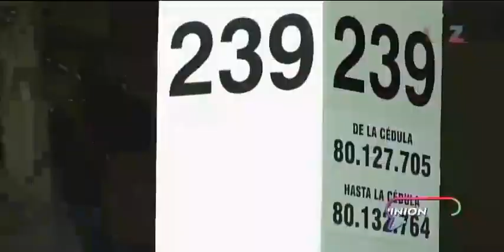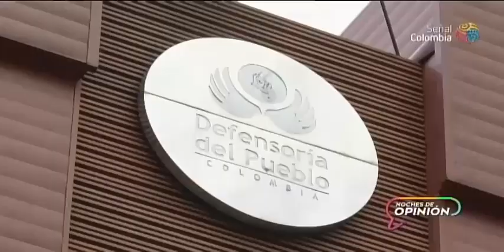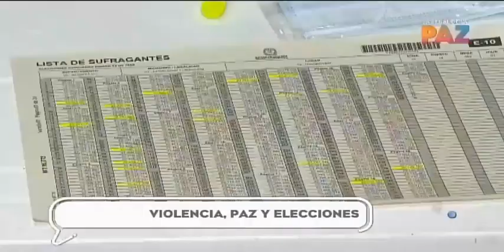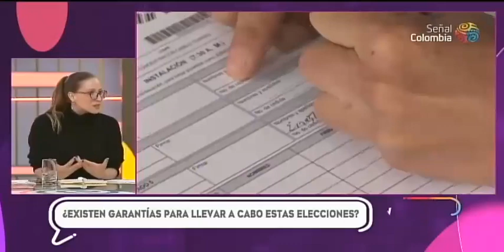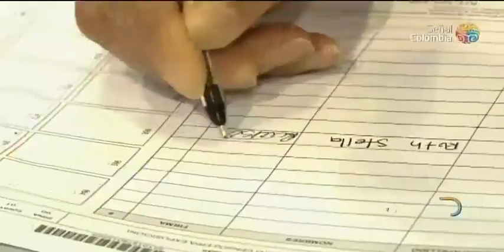Elecciones regionales 2023, ¿qué hay en juego?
Yann Basset, profesor de la Facultad de Estudios Internacionales, Políticos y Urbanos de la Universidad del Rosario, analiza en el programa En Contexto de Señal Colombia el panorama poliítico y electoral que enmarcan las elecciones del 2023.